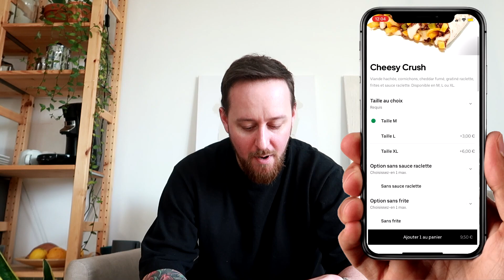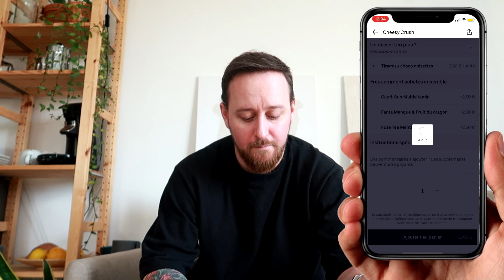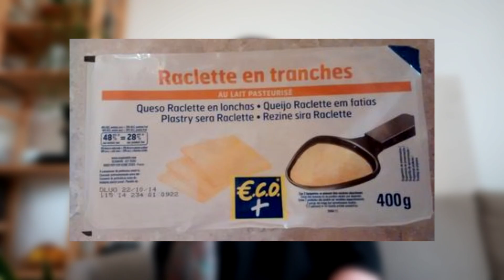JE TESTE LE CHEESY CRUSH , LE NOUVEAU TACOS DE CHEZ O'TACOS 🔥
► Aujourd'hui nouvelle vidéo et nouvelle dégustation ! 🍔

Dans cette vidéo on se retrouve sur le canapé pour dégomme le Tacos du mois de chez O'Tacos : le Cheesy Crush, un tacos qui sent bon la montagne et le fromage ⛰️🧀
Alors, qu'est ce qu'il vaut, ce Cheesy Crush?

↪️pour être au courant de mes prochaines vidéos !

Passez une bonne journée et soyez heureux ! 🔥

► INFOS 😄